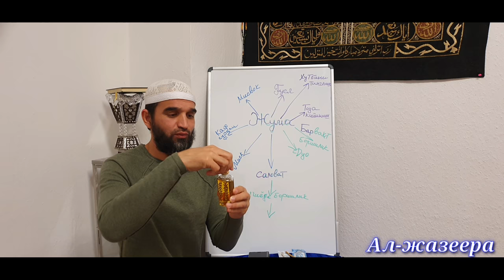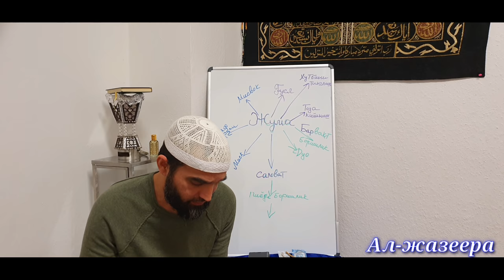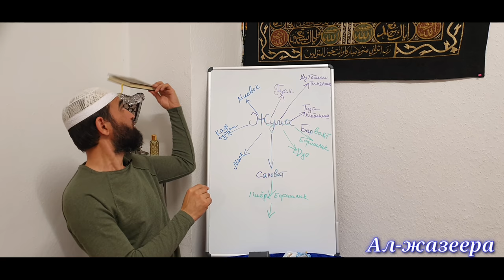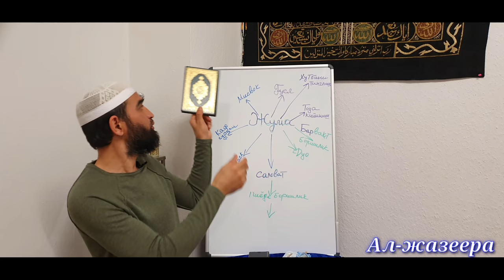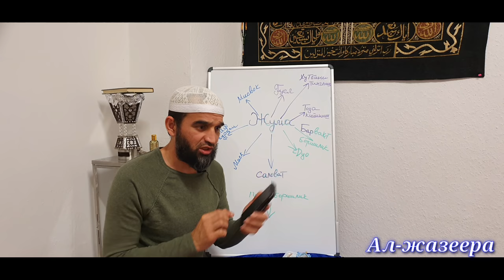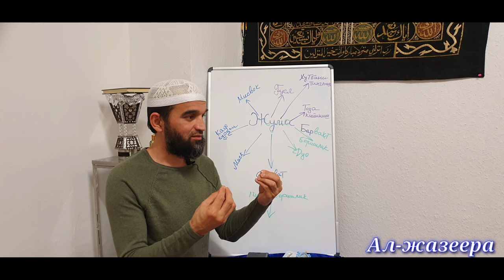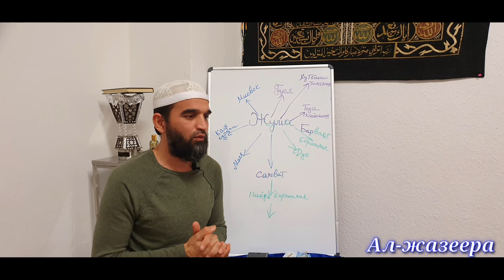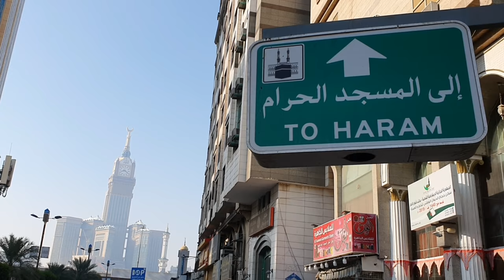ЖУМА КУНИНИНГ СУННАТЛАРИ#